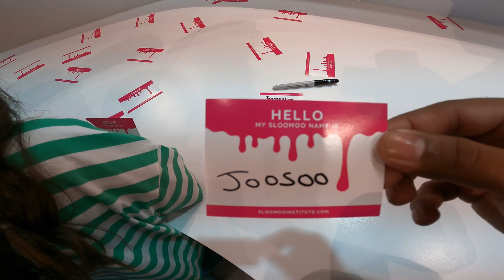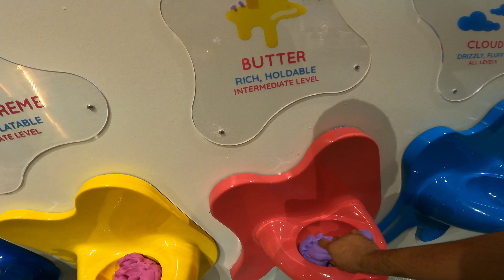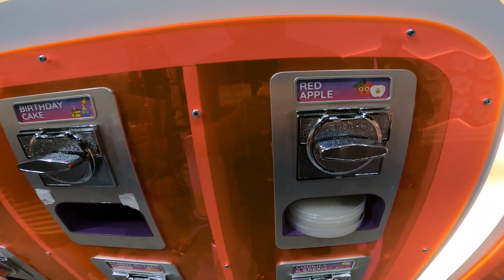Sloomoo Institute with the fam!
Sloomoo Institute
7620 Katy Fwy, Suite 360, Marq-E Entertainment Center

The Shop’s Instagram give us a follow:

 / all_in_one_auto.  .